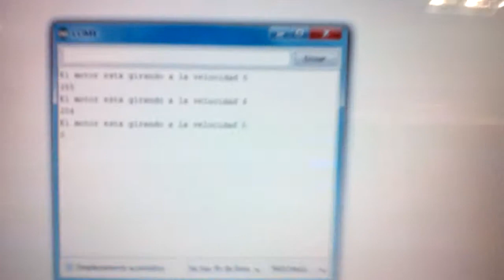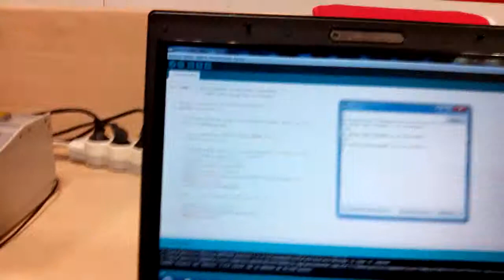motor mosfet, variador frescuencia con pwn